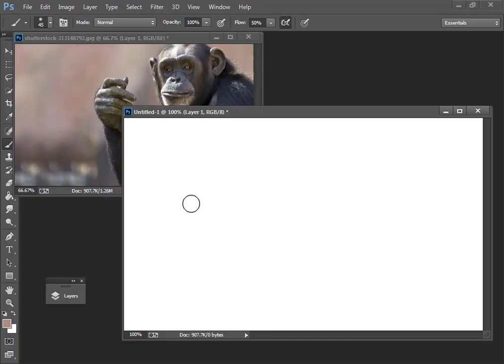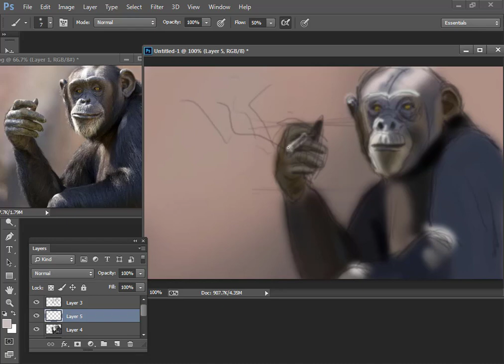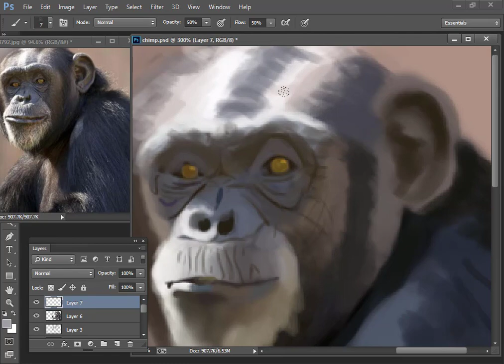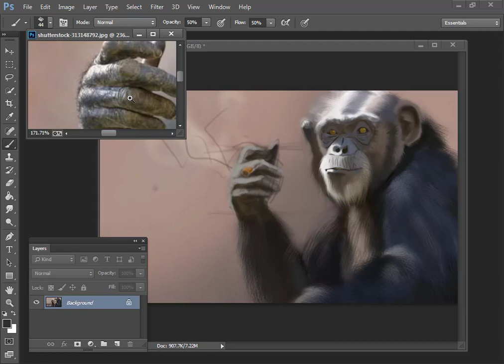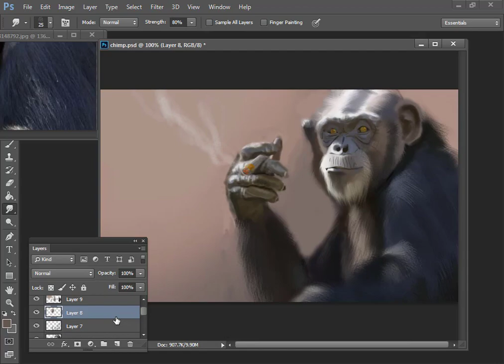Digital speedpainting chimpanzee